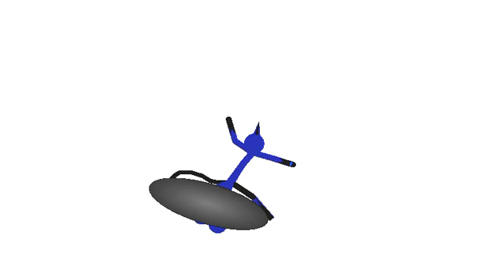me user miraculous of peacock